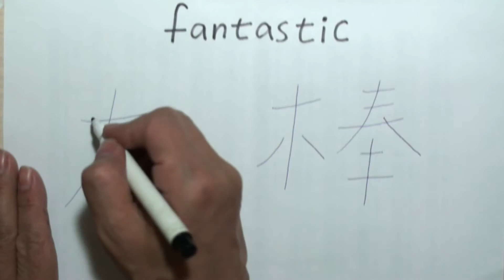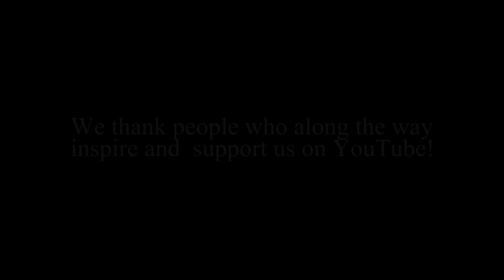Learn Chinese_ 26_ How to write 太棒(Fantastic!) in Chinese _Mandarin Lessons Chinese Lessons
世界最好的中文教學頻道 羨羨教中文
Learning how to write Chinese is one of the most difficult jobs for students. Almost all the students in Taiwan start to write Chinese at the age of 6 or 7. They have to spend more than 6 years learning to write Chinese well. If you are a foreigner, you could have an idea that I just learn to write my name or easier Chinese words. After you have a basic ability in Chinese, you could expand your Chinese vocabularies you want to write.